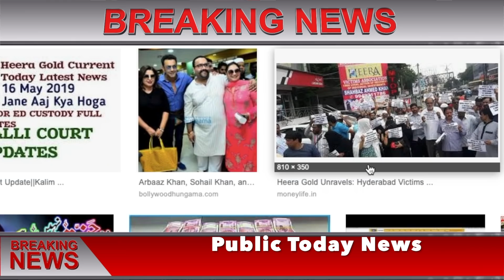Heera Gold : Today Breaking News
HEERA GOLD LATEST NEWS, heera gold get bails, heera gold new update, now hera shaikh latest news, heera gold new update, heera gold big update, aapa new news ,